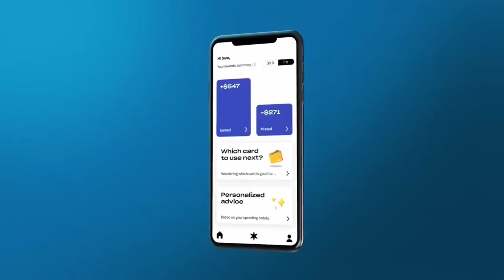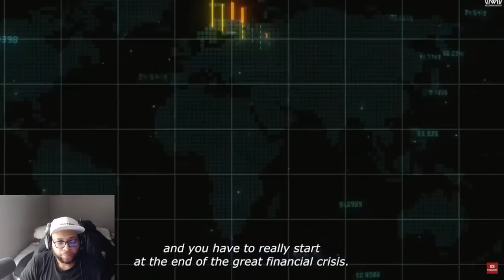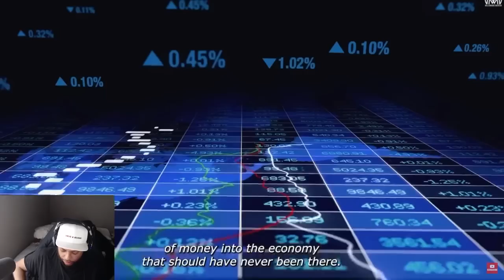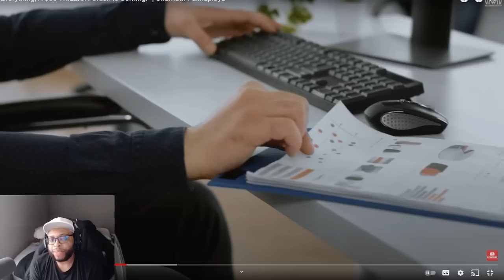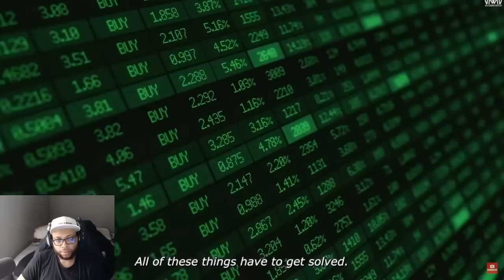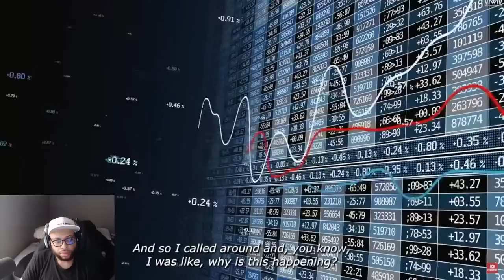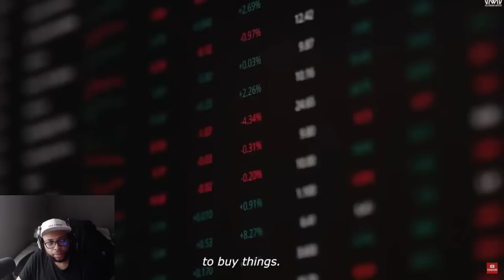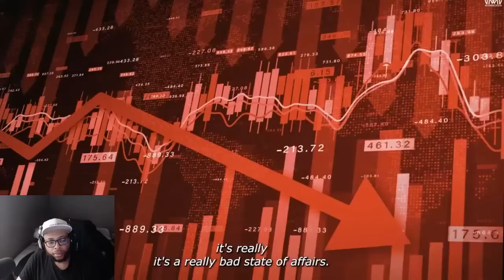ECOMI / VEVE - WHY SELLING ALL ECOMI AND VEVE ASSETS NOW MAY BE WISE DEPENDING ON YOUR STRATEGY...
ECOMI / VEVE - WHY SELLING ALL ECOMI AND VEVE ASSETS NOW MAY BE WISE DEPENDING ON YOUR STRATEGY... | Cavell Anderson

Protect Your OMI & Crypto Assets + MORE: